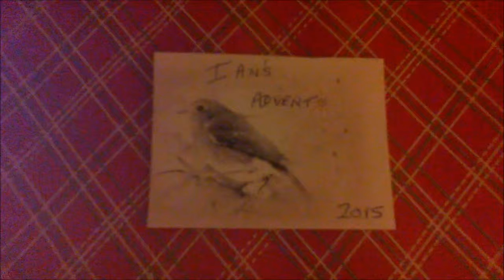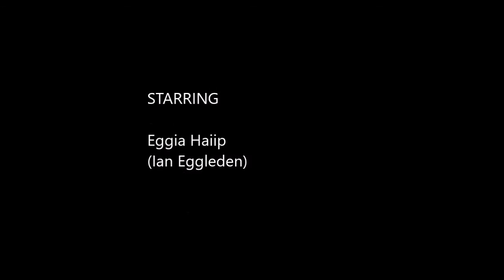Eggia Haiip's 25 days of Christmas Dec 19'th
Here's day 19 finally!